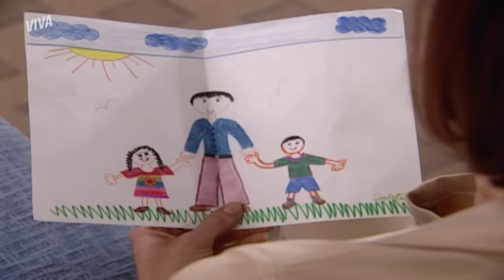SALETE VAI VISITAR FERNANDA NO HOSPITAL E NÃO QUER IR EMBORA! | MULHERES APAIXONADAS | MELHOR DO DIA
Fernanda foi transferida para a UTI depois de ter sido baleada na rua. Salete implorou para visitar a mãe no hospital e conseguiu. Ela encontrou com Luciana, que a levou até Fernanda. Salete não quis ir embora de jeito nenhum. Eu não aguento, gente! 😭